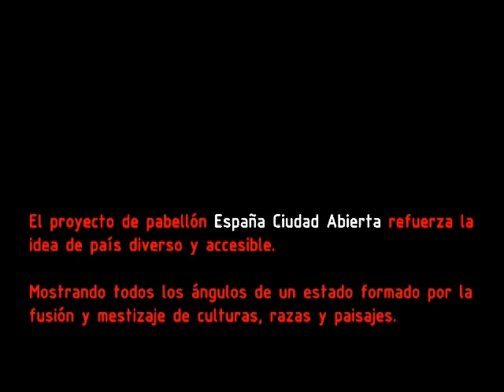Pabellón Expo Shangai 2010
Proyecto para el pabellon de España en la expo de Shanghai 2010.